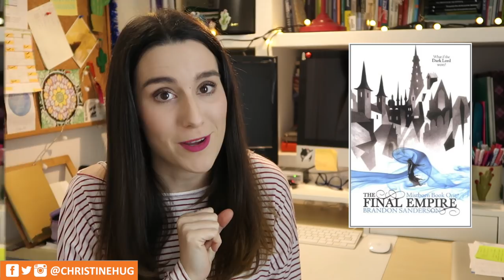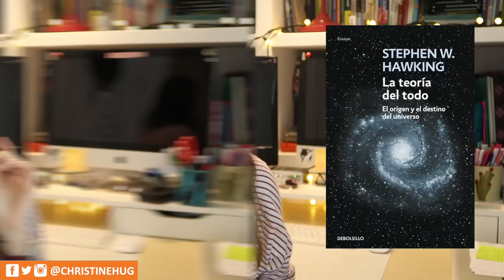18 libros por leer en 2018 | Christine Hug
Hola! En el vídeo de hoy hablamos de libros! :D He hecho una lista de los libros que quiero leerme este 201, aunque sé y espero que sean más de 18! Pero estos son con los que quiero empezar :D

LINKS LIBROS:
1-Final empire (Mistborn Book 1) Brandon Sanderson
1-El imperio final - Brnadon Sanderson
2- Confess - Collen Hoover
3-Forastera - Diana Gabaldon
4-Red Queen - Victoria Aveyard
4-La reina Roja Victoria Aveyard
5-El nombre del viento - Patrick Rothfuss
6-Yo love NY
7-Usted puede ser lo bueno que quiera ser
7-It’s not how good you are, it’s how good you want to be
8-Holding up the universe
8-Aquí empieza todo (Holding up the universe)
9- El poder del ahora
9-The power of now
10- La historia interminable
11-Trono de cristal
13-La teoría del todo
14- Ojalá fuera cierto
15- Nadie como tú
16- El camino del artista
17- El océano al final del camino
17-The ocean at the end of the lane
18- Two by Two
18-Solo nosotros dos (Two by two)

·Editado con Final Cut Pro X
·Grabado con: